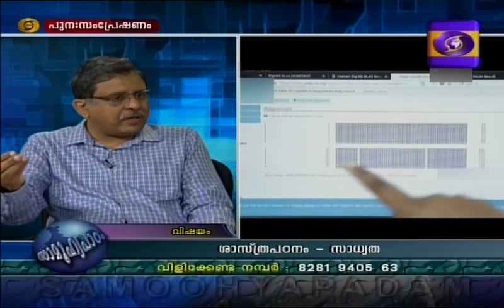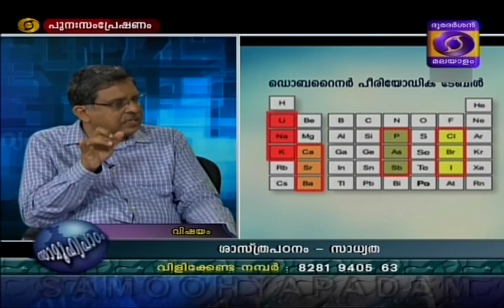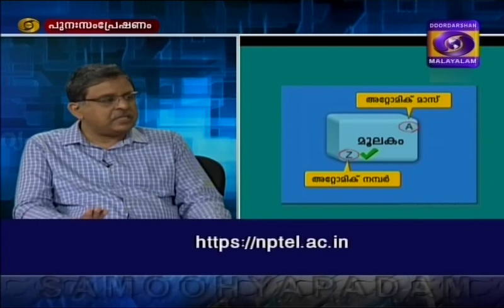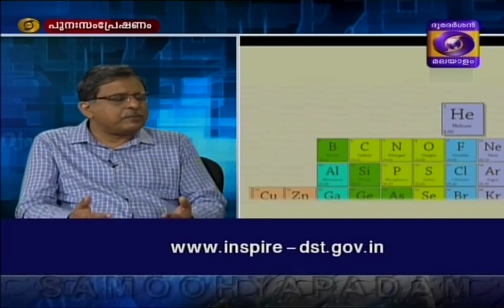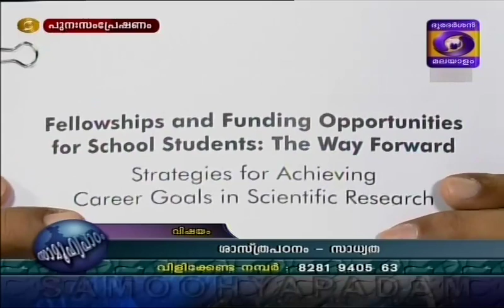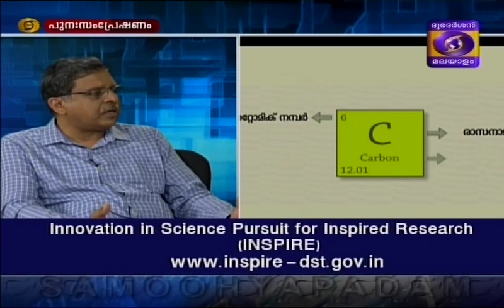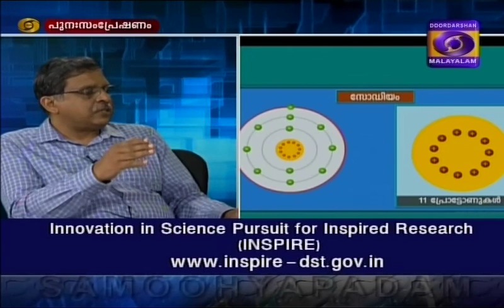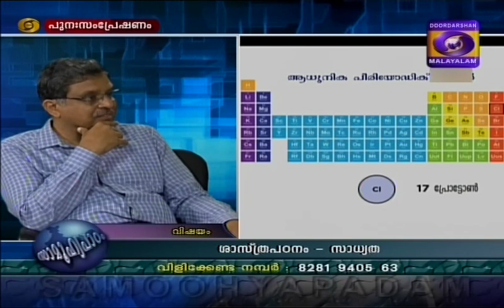SCIENTIFIC STUDY & OPPORTUNITIES - Samoohyapadam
Dr. George Thomas, IISER-TVM in Samoohyapadam on Scientific Study and Opportunities

Producer : P. Sandhyarani